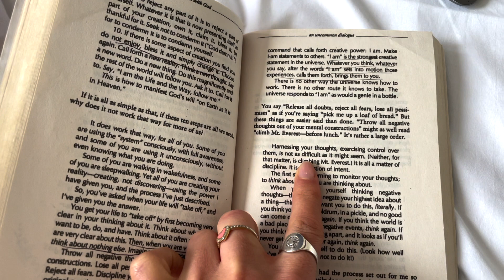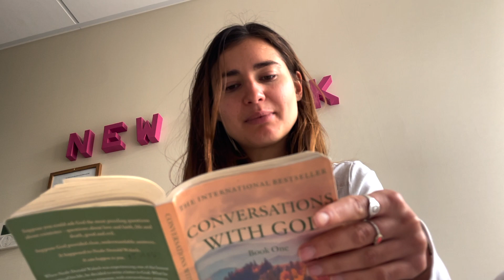Spiritual Amsterdam VLOG: finding balance, partying, meditating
Come on holiday with me to Amsterdam for a week of meditating, partying, & finding balance!! I hope you enjoy !!! Lots of Love

Until my next video, keep on shining!!